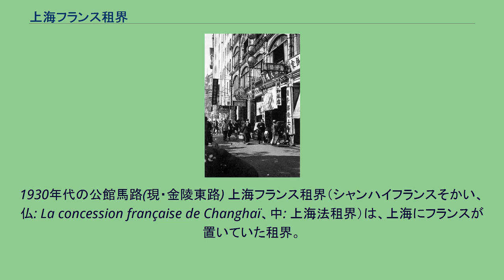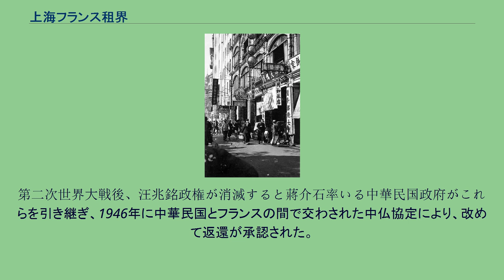上海フランス租界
1930年代の公館馬路(現・金陵東路) 上海フランス租界（シャンハイフランスそかい、仏: La concession française de Changhaï、中: 上海法租界）は、上海にフランスが置いていた租界。
1849年から1943年まで（正式には1946年まで）租界になっていた。
1849年4月6日、上海にいたフランス領事、シャルル・モンティニーは上海にフランス人の居住領域を租界とすることを提言した。
この後黄浦江の西にイギリス租界よりも小さな範囲を清国から租借し、植民地として支配した。
この後イギリス租界とアメリカ租界はまとめられ共同租界になったが、フランス租界は単独で残った。
1849年に設置されたフランス租界は1900年に小拡張、1914年に大拡張された。
フランスは独自に公董局(共同租界で言う工部局)を設置して淮海路を中心に独自にインフラの整備を進め、フランス租界は上海最高級の西洋的で美しい住宅街になっていった。
ヨーロッパ列強の進出によって、香港、広州、澳門、旅順、青島、威海衛などの土地が列強に割譲され租借地や租界になった。
フランスはこの租界の他にも天津、漢口、広州に租界を持っていたが上海租界はこの中で最も早い時期に設置され、面積も最大であった。
フランスも共同租界と同様に独自の警察機構を持った。
フランス租界は上海租界の中でも最も麻薬に対する法規制が薄かったため麻薬の売買も多く、中には国民党政府海陸空軍総司令部顧問でフランス租界の華董も務めた杜月笙率いる「青幇」など、租界の警察に賄賂を渡して麻薬売買を公然とおこなう組織もあった。
第二次世界大戦中の1943年2月23日、フランスのヴィシー政府は中国で保持していた治外法権を撤廃し、汪兆銘政権に対し、北京公使館区域、上海・皷浪嶼共同租界における行政権、上海、天津、漢口、広東のフランス専管4租界を返還 することを承認したが、汪兆銘政権は中国に於ける中央政府としてフランス政府から承認されていなかった為、汪兆銘政権とヴィシー政府の双方と親密な日本の斡旋
によって順次回収される運びとなり、同年8月1日最後に残った上海フランス専管租界も英米共同租界と共に、仲介した日本によって汪兆銘政権へ返還された。
第二次世界大戦後、汪兆銘政権が消滅すると蔣介石率いる中華民国政府がこれらを引き継ぎ、1946年に中華民国とフランスの間で交わされた中仏協定により、改めて返還が承認された。